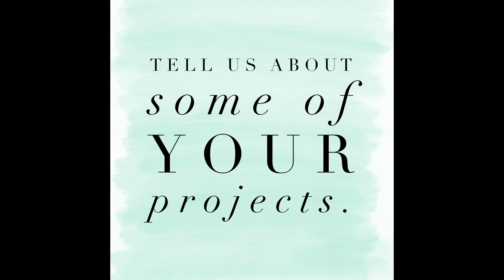Celebrity Interview: Monyetta Shaw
HI Glammy's! We had the great pleasure to sit down and have a pow wow with Monyetta Shaw! Checkout what all she is up too!